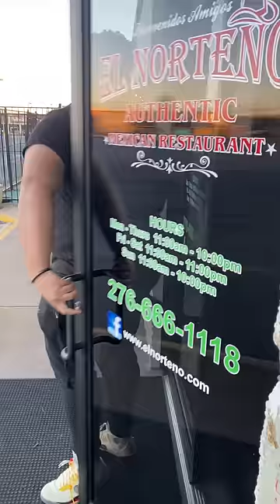How Dudes Be When They Get Their First Vlone Shirt 😂😂😂